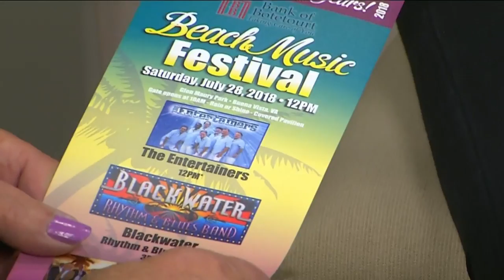Buena Vista Gears Up for 20th Annual Beach Music Festival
Enjoy great music, dancing and classic cars next weekend at Buena Vista's 20th Annual Beach Music Festival & Classic Car Show.